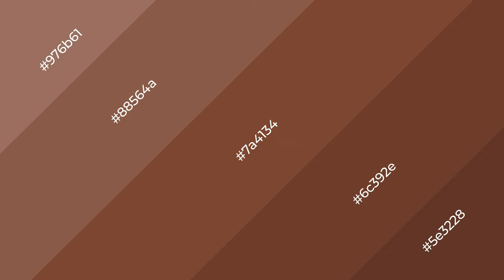Shades & Tints of Aged Teak color 7a4134 A Cool Brown color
Shades of Aged Teak color 7a4134 Cool Shades of Aged Teak color with Brown hue for your project!

Shades
Hex 6c392e

Tints
Hex 88564a